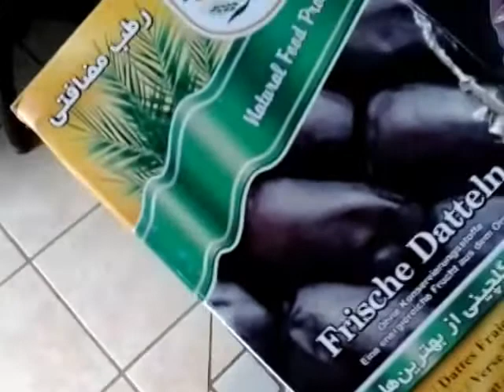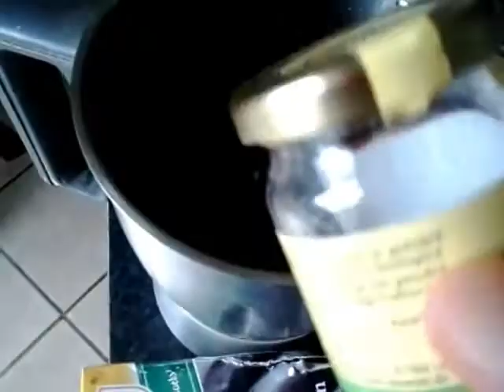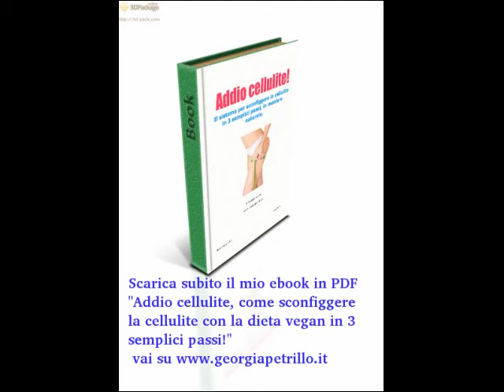Ricetta crudista facile: Come preparare la Raw Vegan Fruit Lasagna senza grassi!!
In questo video scoprirai come preparare una Raw Vegan Lasagna di frutta multistrato ripiena di un'ottima cremina alle fragole, che puoi preparare sia per stupire i tuoi ospiti a tavola ma che puoi tranquillamente mangiare per colazione, pranzo o cena!! Ma dove trovi un'altro tipo di "dieta" che ti permette di mangiare tutti dolci che vuoi?! :D

In questo canale troverai tanti consigli, ricette e suggerimenti per il tuo percorso vegan prevalentemente crudista, e low fat! :)

★ Vi ringrazio per i mi piace e le condivisioni :) ★

 LASCIAMI UNA DOMANDA NEI COMMENTI :-) Ogni settimana ne selezionerò una e risponderò con un video!

P.s: Hai problemi di cellulite? Scopri come sconfiggere la cellulite con l'alimentazione vegan crudista scaricando da questa pagina il mio Ebook GRATUITO in PDF